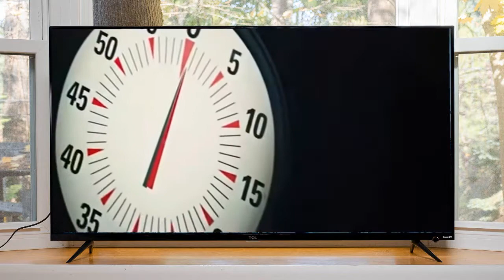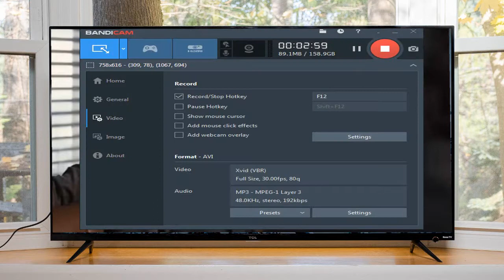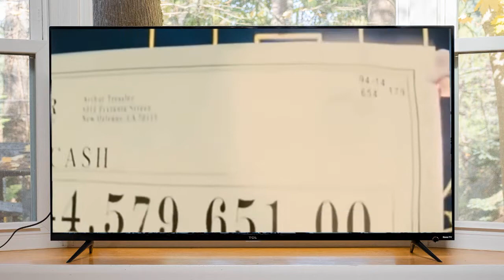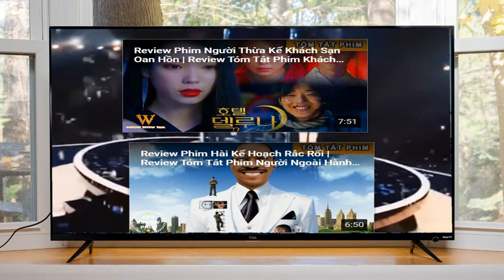Phim :Phi Vụ Thế Kỷ | Phim Tâm Lý - Hài Hước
Nội Dung Phim :Bốn nhà ảo thuật đường phố tài năng J. Daniel "Danny" Atlas, Merritt McKinney, Henley Reeves, và Jack Wilder — đến với nhau nhờ một vị ân nhân bí ẩn, và một năm sau đó, họ biểu diễn cùng nhau ở Las Vegas, lấy tên nhóm là The Four Horsemen (Bộ tứ kỵ sĩ). Buổi biểu diễn của họ được ông trùm bảo hiểm Arthur Tressler tài trợ. Buổi biểu diễn đầu tiên, họ tuyên bố sẽ cướp ngân hàng, và mời một khán giả tên là Étienne Forcier, người sở hữu tài khoản tại Ngân hàng Crédit Républicain de Paris, thực hiện. Forcier được "di chuyển tức thời" tới ngân hàng của mình ở Paris, ở đó ông kích hoạt một ống dẫn bằng đường không để chuyển toàn bộ số tiền và mang tới cho đám đông ở Las Vegas xem. Khi phát hiện ra tiền thật sự đã bị đánh cắp khỏi két ngân hàng, đặc vụ FBI Dylan Rhodes được gọi đến để điều tra vụ trộm và được cộng tác cùng đặc vụ Interpol Alma Dray. Họ bắt được The Horsemen nhưng buộc phải trả tự do cho nhóm do thiếu bằng chứng.

Dylan gặp Thaddeus Bradley, một cựu ảo thuật gia chuyên lý giải bí mật đằng sau các trò ảo thuật của các ảo thuật gia khác. Thaddeus là một trong những khán giả có mặt hôm đó và suy luận rằng chính The Horsemen đã thực hiện vụ cướp tiền vài tuần trước, thay tiền thật bằng tiền giả in trên giấy nitrocellulose, trong khi tiền thật được mang tới Vegas để trình diễn thì tiền giả đã bị đốt. Cả ba người tới tham dự buổi biểu diễn tiếp theo của nhóm tại New Orleans, tại đây nhóm đã cướp hàng triệu đô-la từ tài khoản ngân hàng của Tressler và phân phát tiền cho các khán giả, những người đã bị công ty của Tressler từ chối chi trả tiền bảo hiểm. Dylan tìm cách bắt The Four Horsemen, nhưng họ trốn thoát được. Tressler lúc bấy giờ đang tức giận liền thuê Thaddeus tìm hiểu và làm bẽ mặt nhóm The Horsemen trong buổi biểu diễn tiếp theo của họ. Trong khi đó, Dray điều tra nhóm ảo thuật này và gợi ý với Dylan rằng họ có thể có liên hệ với một hội các nhà ảo thuật bí mật có tên "The Eye". Một trong số những thành viên của hội này, Lionel Shrike, đã qua đời từ nhiều thập niên trước, khi Thaddeus tìm ra bí mật đằng sau các trò ảo thuật của ông và Shrike đã cố trình diễn một trò nguy hiểm để gây dựng lại sự nghiệp. Dray tin rằng còn có một Horseman thứ năm đang hỗ trợ nhóm từ đằng sau.

Trong khi chuẩn bị cho buổi biểu diễn ở New York, The Horsemen tìm cách trốn tránh lực lượng cảnh sát, nhưng xe ô tô của Jack bị đâm và phát nổ. Những thành viên còn lại của The Horsemen thề sẽ vẫn tiếp tục và hoàn tất buổi biểu diễn cuối cùng của họ, ăn cắp một cái két sắt khác cũng do công ty trước đây làm cái két mà Shrike chết trong đó, sản xuất. Trong buổi biểu diễn cuối cùng ở 5 Pointz, các thành viên trong nhóm đã biến mất trong không khí và biến thành một cơn mưa tiền trước đám đông. Sau đó người ta phát hiện ra rằng đây chỉ là tiền giả còn tiền thật được tìm thấy ở đằng sau xe của Thaddeus và ông ta bị bắt, người ta cho rằng ông chính là thành viên Horsemen thứ năm. Dylan tới thăm Thaddeus trong trại giam, tại đó ông giải thích rằng cái két không thể bị cướp trừ phi Jack còn sống. Thaddeus cho rằng thành viên Horseman thứ năm hẳn phải là người của cảnh sát và bất ngờ phát hiện ra rằng đó chính là Dylan khi người đặc vụ này biến mất khỏi căn phòng giam bị khóa rồi lại xuất hiện ở bên ngoài. Dylan vui sướng nói với Thaddeus rằng anh muốn ông phải ở tù cho tới hết đời rồi bỏ đi. Giờ đây Jack quay lại với The Horsemen, cái chết của anh thực ra chỉ là một phần của trò ảo thuật. Dylan tới và nói rằng anh chính là vị ân nhân bí ẩn kia của nhóm và chào mừng họ tới hội The Eye.

Tại cây cầu Pont des Arts ở Pháp, Dylan tới gặp Dray và cho cô biết anh chính là con trai của Lionel Shrike. Anh đã lên kế hoạch cho The Four Horsemen để trả thù cho bố: Thaddeus, kẻ đã làm bẽ mặt bố anh; Công ty Crédit Républicain de Paris và công ty của Tressler, những kẻ đã từ chối trả tiền bảo hiểm sau cái chết của bố anh; và Elkhorn, công ty đã sản xuất cái két không đạt chuẩn khiến bố anh thất bại khi làm ảo thuật. Dray quyết định sẽ không giao Dylan cho cảnh sát. Cô lấy cái ổ khóa và chìa khóa của Dylan, khóa ổ khóa vào một tấm hàng rào xích và ném chìa khóa xuống dòng sông Seine.